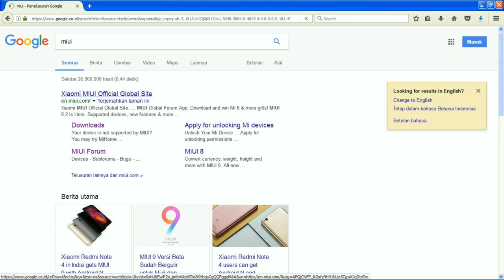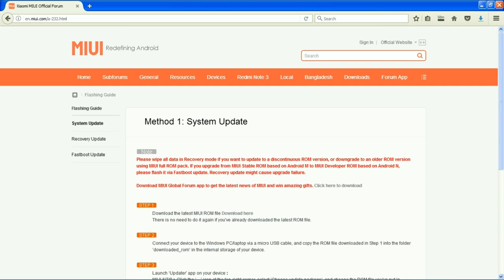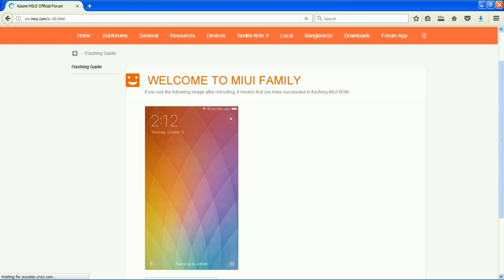Cara Install MIUI 9 Via Updater Tanpa Pc Indonesia - Unbox Kere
Install Miui 9 via updater tanpa pc indonesia
"Tutorial singkat install miui 9 di xiaomi"
Gear Kere yang gua pake cuma Xiaomi Redmi 3s sebatang kara mendingxiaomi.

FB Fanpage : Unbox Kere
Kaskus : Unbox Kere
Google+ : Unbox Kere